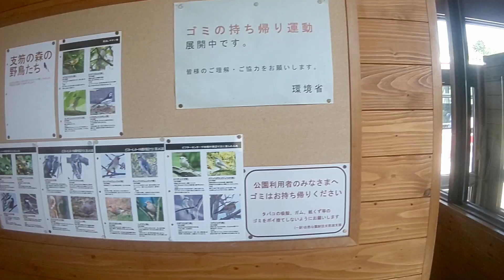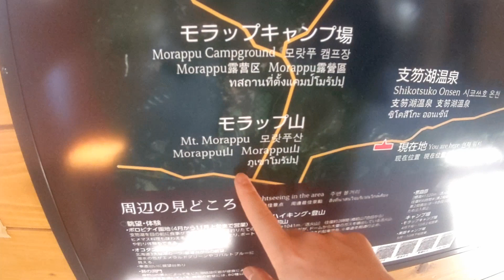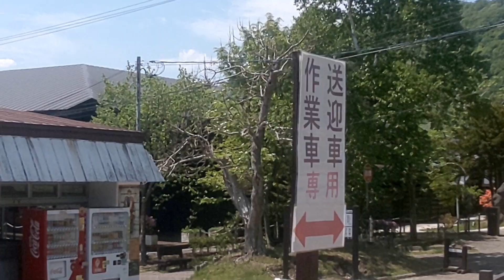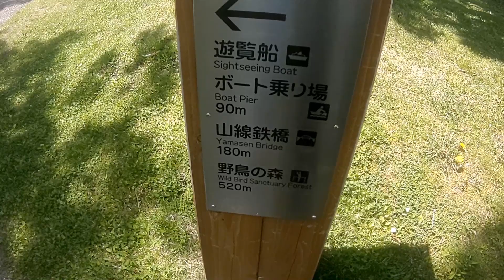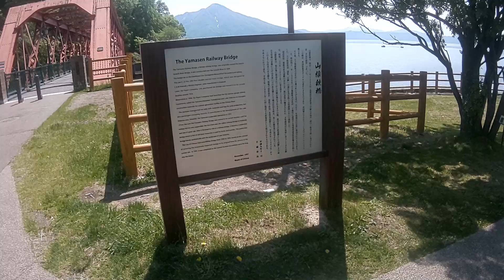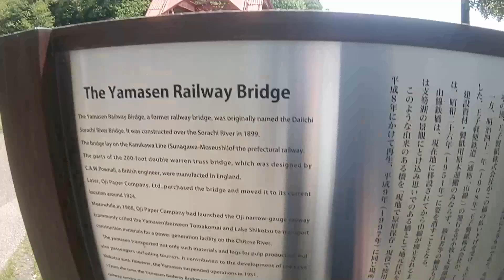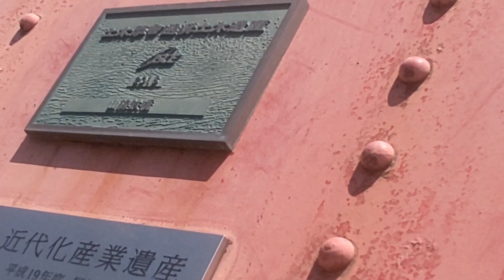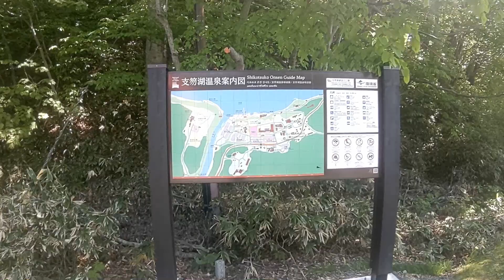(02) 支笏湖バス停から北海道最古の鉄橋･山線鉄橋を歩いて湖畔まで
わりと行動範囲は狭いので、数分であちこちに移動できます。

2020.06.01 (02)